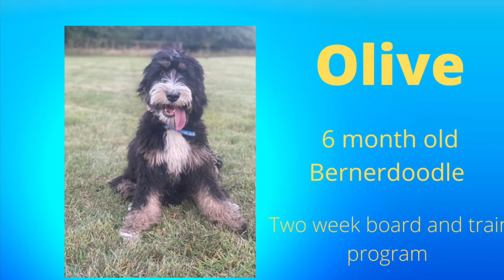Best Dog Training in Chicago! 6 month old Bernerdoodle, Olive!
Take a look at the progress we were able to make with Olive in just two weeks!